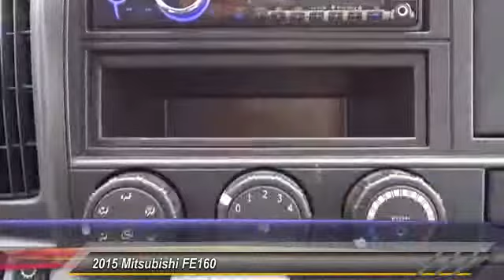2015 Mitsubishi FE160 AGOURA HILLS, ALHAMBRA, ARCADIA, ARTESIA, AVALON, AZUSA, BALDWIN PARK, BELL, B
2015 Mitsubishi FE160